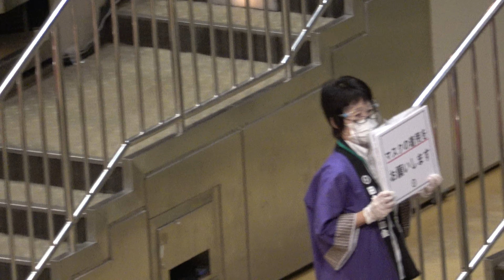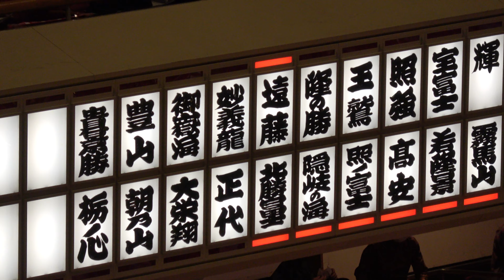大相撲9月場所8日目(中日) 中入り後の全取り組み 2020 September GRAND SUMO TOURNAMENT 8th Day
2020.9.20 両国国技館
令和2年大相撲9月場所8日目(中日)の中入り後の幕内全取り組みです。
館内の臨場感を感じていただければ幸いです。
2020 September GRAND SUMO TOURNAMENT 8th Day